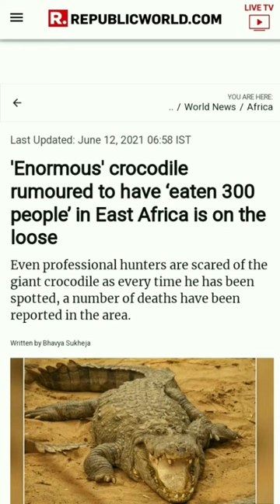😢300 लोगों को खा गया ये मगरमच्छ!🐊 || this crocodile eaten 300 people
5 Emergency Landings Caught On Camera

Building a house underground from start to finish. 6 months in 40 minutes. Short version.

Part - 1 2 3 🧔🏻 Father Told Us The Little Stories ✨

Pathaan | Official Trailer | Shah Rukh Khan | Deepika Padukone | John Abraham | Siddharth Anand

Pathaan conversations with Shah Rukh Khan | In Cinemas on 25 Jan 2023

Pathaan takes over Burj Khalifa | Shah Rukh Khan | Siddharth Anand | In Cinemas on
25 Jan 2023

A DAY IN MY DAUGHTER'S LIFE in Alphabetical Order

If someone deleted your entire phone...

NEW🥹❤️👻Goodness Always Win TikTok